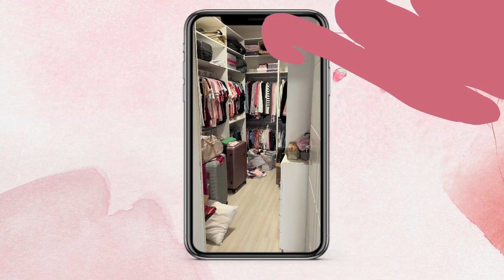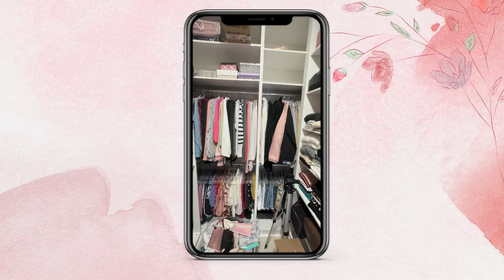TOUR PELO MEU CLOSET DOS SONHOS - Thamyê Baseggio